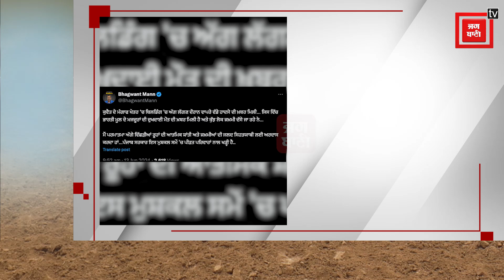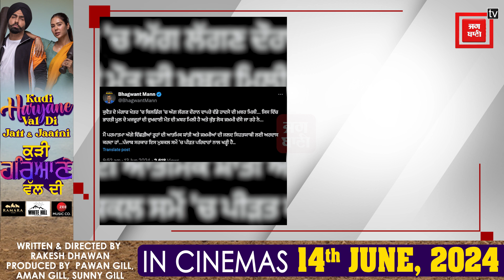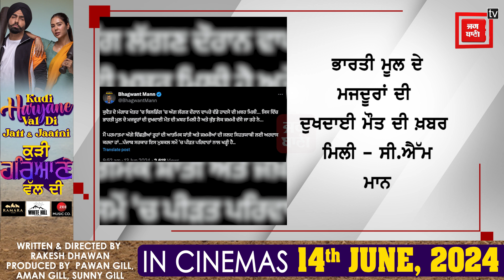CM Mann ਨੇ ਕੁਵੈਤ ਦੇ ਮੰਗਾਫ ਖੇਤਰ ‘ਚ ਬਿਲਡਿੰਗ 'ਚ ਅੱਗ ਲੱਗਣ ਦੌਰਾਨ ਵਾਪਰੇ ਵੱਡੇ ਹਾਦਸੇ 'ਤੇ ਜਤਾਇਆ ਦੁੱਖ